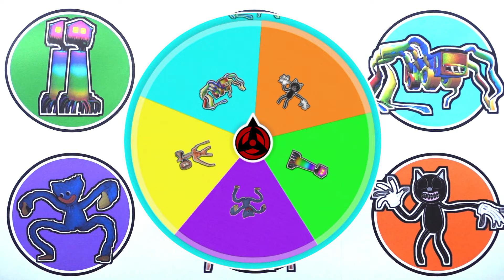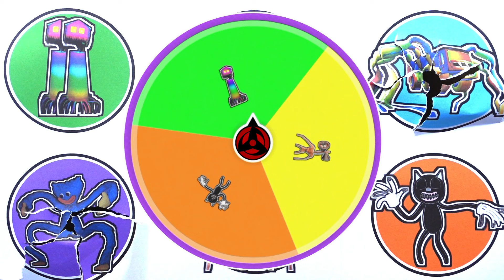Spin Wheel Monster !! Siren Head, House Head, Rainbow Bus Eater, Huggy Wuggy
- Rainbow Bus Eater
- House Head
- Rainbow Light House Head
- Cartoon Cat
-Choo Choo Charles
- Huggy Wuggy